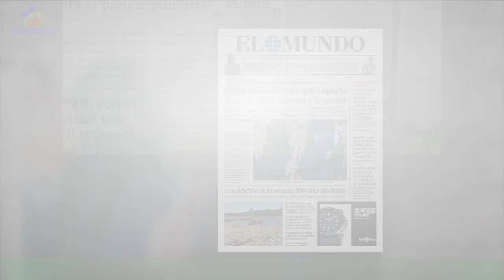La portada de EL PERIÓDICO 17 de abril de 2023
Esta es la portada de EL PERIÓDICO DE CATALUNYA correspondiente al 17 de abril de 2023. La versión impresa se puede visualizar en PDF en nuestra hemeroteca digital. Este archivo recoge también todos los números de EL PERIÓDICO editados desde su nacimiento,el 26 de octubre de 1978. El rotativo se publica en doble versión, castellano y catalán,